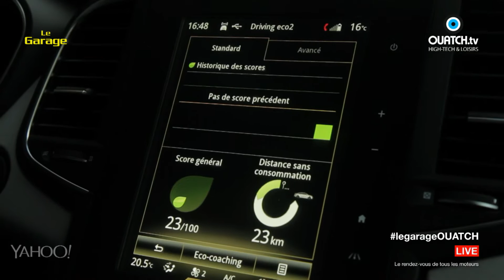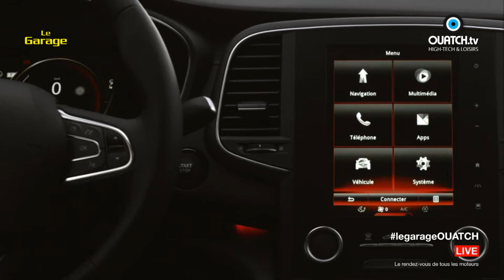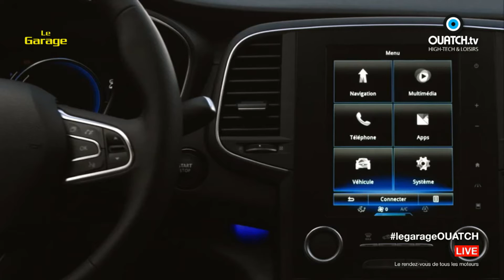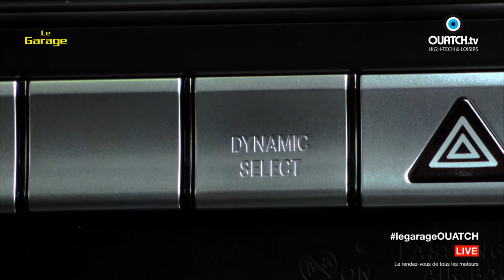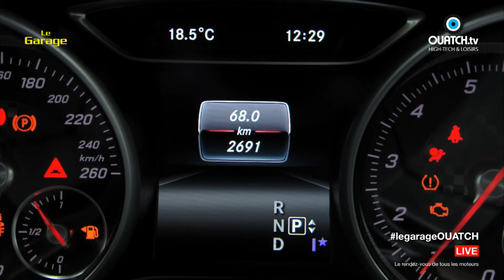Le Garage S03E06 : Renault Talisman, Mercedes Classe A et Seat Leon ST Cupra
Offensive familiale chez Renault avec la Talisman, duel de cousines entre Mercedes Classe A et Infiniti Q30 et Seat Leon St Cupra sont au sommaire de ce nouvel épisode du Garage.